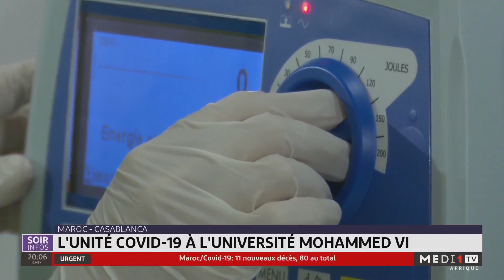Maroc: l'unité Covid-19 à l'université Mohammed VI